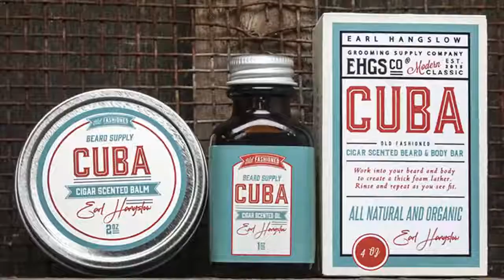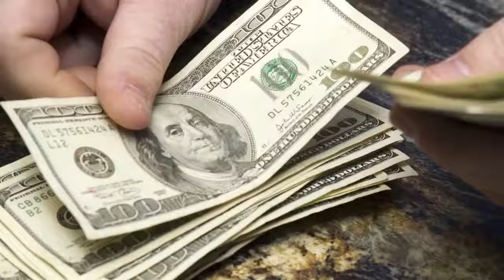İNANILMAZ AMA GERÇEK..DÜNYADA PARA KULLANILMAYAN TEK ÜLKE